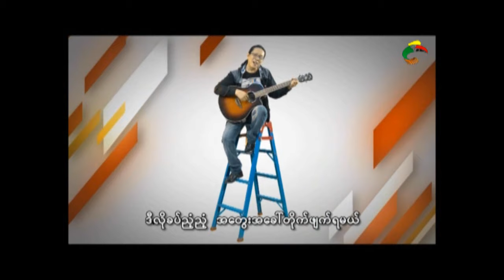Myanmar Christian Song-၀ိညာဥ္ကၡဳ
ေတးေရး-   ေစာ၀ီးလ္ဖရက္
ေတးဆုိ - ေစာ၀ီးလ္ဖရက္